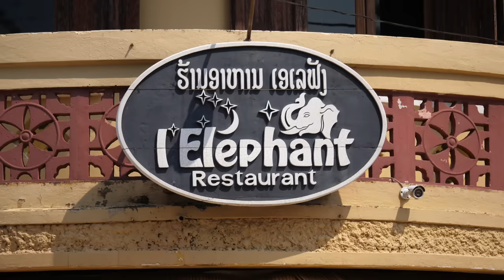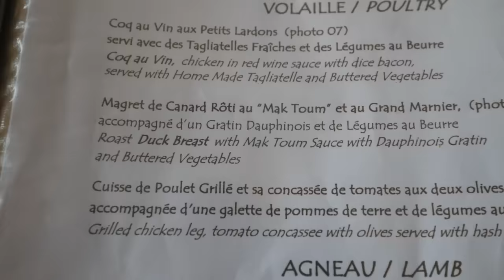GOURMET French Food in Laos - BUFFALO STEAK TARTARE at L'Elephant in Luang Prabang!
Laos has a long history with France, and for that reason, you’ll find a lot of French food restaurants throughout the main cities like Vientiane and Luang Prabang. In Luang Prabang,  L'Elephant Restaurant is one of the most renowned high end French restaurants in the city.

What I liked and the reason I wanted to try L'Elephant Restaurant when I was in Luang Prabang is mainly because they use mostly local Laos ingredients, but French cooking techniques. So I made a reservation.

L'Elephant Restaurant - Located in a classic yellow building just a few steps from the Mekong River, L'Elephant Restaurant is a beautiful restaurant. They do have both French food and Lao food on their menu, but I decided to keep the dishes pretty French and the ingredients Laos.

Buffalo steak tartare - This was the first dish I for sure was going to order, and I think it’s one of their best dishes. The buffalo was chopped, mixed with egg, pickles, and capers. It was every bit as good as I thought it was going to be.

Wild boar terrine - This was something I sort of ordered and didn’t know what it was. A terrine is a kind of meat loaf, sort of like pate but different. This one was seasoned with some cognac as well. It was ok, but not my favorite dish of the meal.

Chef salad - The chef salad at L'Elephant Restaurant is amazing, full of their garden grown vegetables.

Flemish buffalo carbonade with Beerlao - Seeing that Beerlao was used in this dish, I had to try it out. The stew was excellent, with just a scent of beerlao - I think.

Mekong fish stew - Finally the last French food we tried was the Mekong fish stew - nuggets of Mekong fish, in a mustard butter white sauce. The fish melted in your mouth, it was so good.

L'Elephant Restaurant is an elegant French food restaurant in Luang Prabang, Laos. I thought the dishes could have been a little bigger, but the taste and quality were both excellent.

Total price - 690,000 LAK ($82.61)